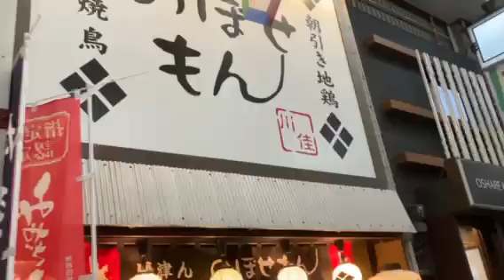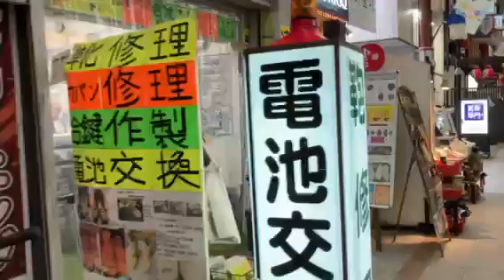The Longest Shotengai (Covered Shopping Street) in Japan 2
Except for the convenience stores there are none of the chains that you see on the high streets in so many towns. I bought good shoes at a good price in one shop. My mother would have loved the gin bar!
Osaka, August 2023.